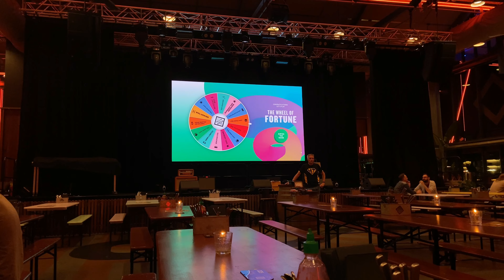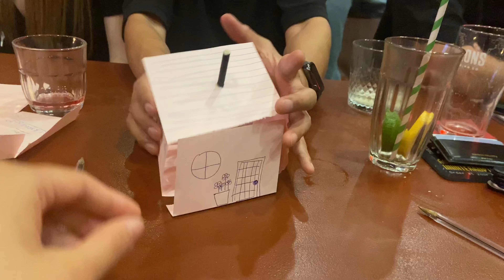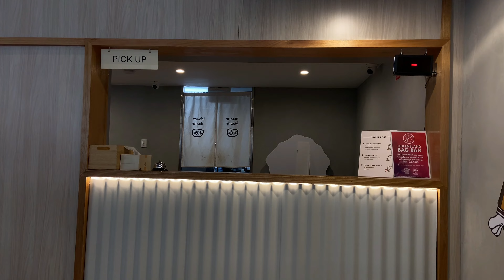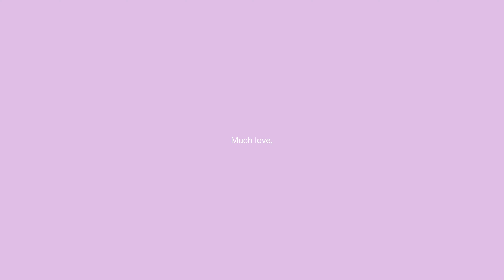VLOG | How I Spent My Days Off: Thrifting, Celebrating a Birthday, The 1975 & So Much Yummy Food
This week I had a much needed four days off! In that time, I went shopping, thrifted some goodies, went to trivia, celebrated Jackson's birthday, saw The 1975, and ate heaps of yummy food. It was a super lovely week. I hope you enjoy the watch. Much love, Ash :)